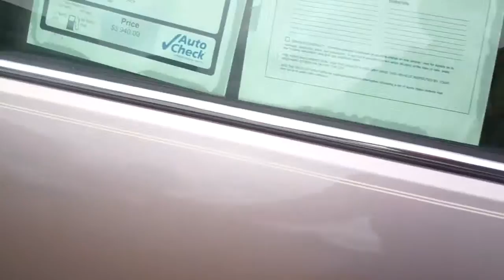1998 Deville for Brian by Gary Borawski Skalnek Ford 248 693 6241